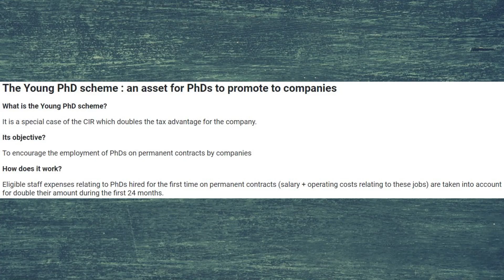8 Reasons to Pursue a PhD in France: #5 and #7 Will Surprise You!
Why You Should Pursue a PhD in France: 8 Key Advantages

In this video, I dive deep into the top 8 reasons why pursuing a PhD in France might be the best decision for your academic and professional career. From shorter program durations to lucrative salaries and startup opportunities, France offers unique benefits that you won't want to miss.

Among these points, the fifth and seventh are the most crucial, so be sure to pay extra attention to those for maximum insight!

1:1 Consultation for PhD abroad:
If you’re looking for personalized one-on-one guidance about machine learning, computer vision, PhD abroad, fault diagnosis, or research, book a call with me on Topmate using the link below and get a 10% instant discount!

Here are the timestamps :

0:00 - Introduction
0:29 - Point 1: PhD Duration
0:46 - Point 2: Salary and Social Security
1:16 - Point 3: Employment Benefits
1:40 - Point 4: No Examinations
2:36 - Point 5: Job Opportunities for PhD Holders
3:40 - Point 6: Registration Fees and University Activities
4:13 - Point 7: Startup Opportunities
5:06 - Point 8: International Mobility